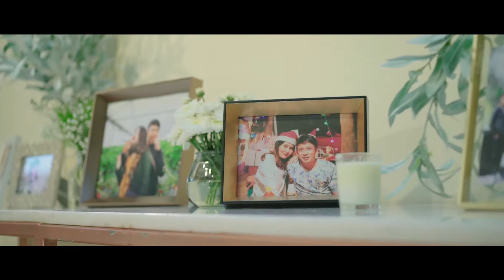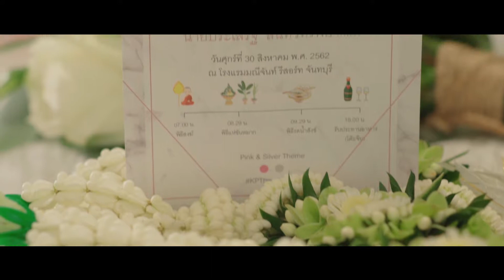Wedding Reception /// Manow & Kong